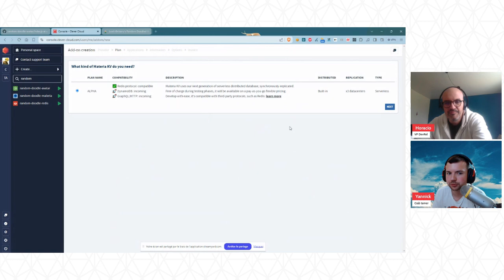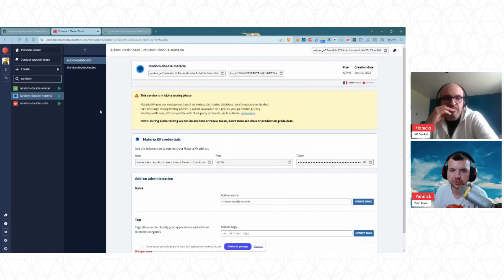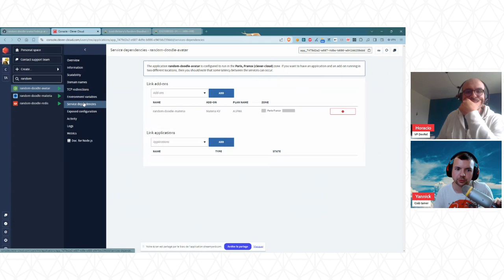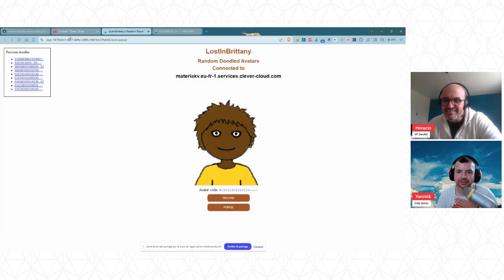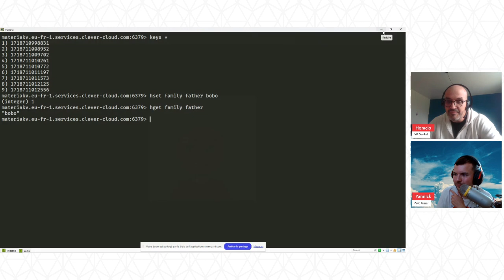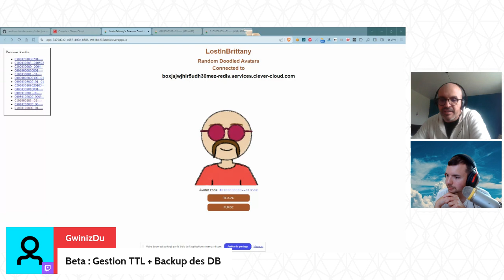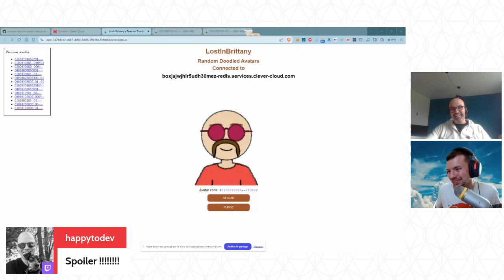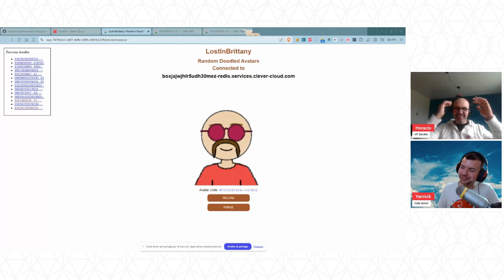Présentation de Materia KV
Horacio Gonzalez et Yannick Guern vous présentent Materia KV, notre nouvelle base de donnée serverless clé-valeur !

Un grand merci à SmartMedias (@A2BProduction) pour la production et le montage de cette vidéo